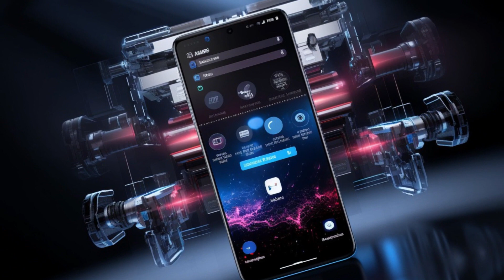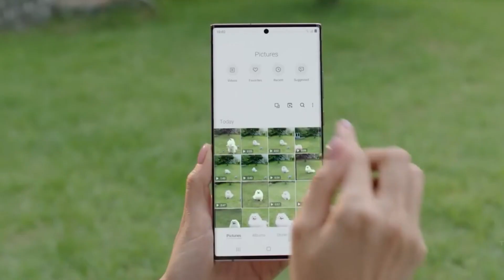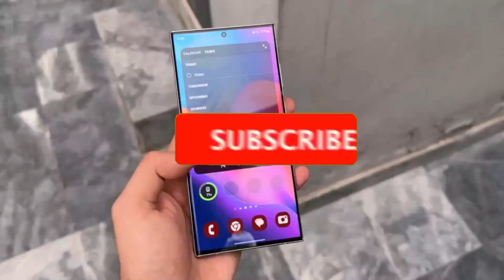Samsung Galaxy S24 Ultra - CONFIRMED!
Samsung Galaxy to introduce AI called Galaxy Gauss to improve language translation AI image enhancement and many more on the press release.

✅Galaxy Watches